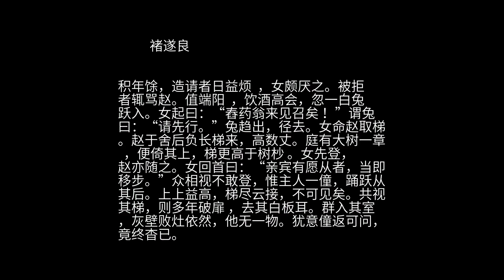聊斋 之 褚遂良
长山赵某  ，税屋大姓  。病症结  ，又孤贫，奄然就毙 。一日，力疾就凉，移卧檐下。既醒，见绝代丽人坐其傍，因诘问之。女曰：“我特来为汝作妇。”某惊曰：“无论贫人不敢有妄想，且奄奄一息，有妇何为！”女曰：“我能治之。”某曰：“我病非仓猝可除，纵有良方，其如无赀买药何 ！”女曰：“我医疾不用药也。”遂以手按赵腹，力摩之，觉其掌热如火。移时，腹中痞块  ，隐隐作解拆声  。又少时，欲登厕，急起，走数武 ，解衣大下，胶液流离，结块尽出，觉通体爽快。返卧故处，谓女曰：“娘子何人？祈告姓氏，以便尸祝  。”答云：“我狐仙也。君乃唐朝褚遂良 ，曾有恩于妾家，每铭心欲一图报。日相寻觅，今始得见，夙愿可酬矣。”某自惭形秽，又虑茅屋灶煤，玷染华裳。女但请行。赵乃导入家，土莝无席 ，灶冷无烟。曰：“无论光景如此，不堪相辱，即卿能甘之，请视瓮底空空，又何以养妻子？”女但言：“无虑。”言次 ，一回头，见榻上毡席衾褥已设；方将致诘，又转瞬，见满室皆银光纸裱贴如镜，诸物已悉变易，几案精洁，肴酒并陈矣。遂相欢饮。日暮，与同狎寝，如夫妇。 主人闻其异，请一见之。女即出见，无难色。由此四方传播，造门者甚夥 。女并不拒绝，或设筵招之，女必与夫俱。一日，座中一孝廉，阴萌淫念。女已知之，忽加诮让  ，即以手推其首，首过棂外 ，而身犹在室，出入转侧，皆所不能。因共哀免，方曳出之  。 积年馀，造请者日益烦  ，女颇厌之。被拒者辄骂赵。值端阳  ，饮酒高会，忽一白兔跃入。女起曰：“舂药翁来见召矣 ！”谓兔曰：“请先行。”兔趋出，径去。女命赵取梯。赵于舍后负长梯来，高数丈。庭有大树一章  ，便倚其上，梯更高于树杪 。女先登，赵亦随之。女回首曰：“亲宾有愿从者，当即移步。”众相视不敢登，惟主人一僮，踊跃从其后。上上益高，梯尽云接，不可见矣。共视其梯，则多年破扉 ，去其白板耳。群入其室，灰壁败灶依然，他无一物。犹意僮返可问，竟终杳已。